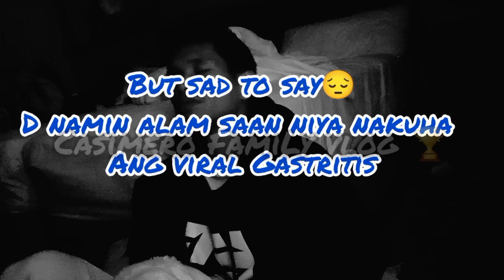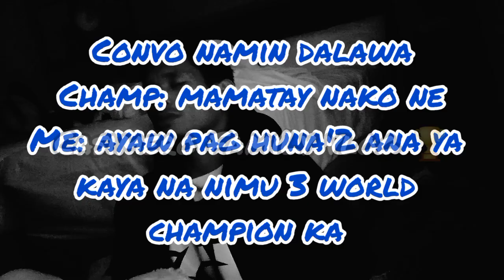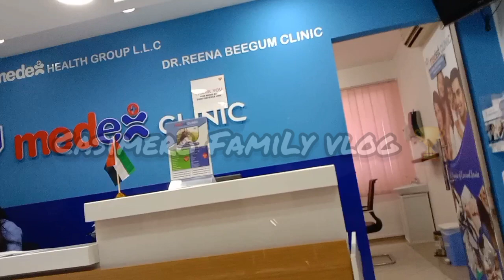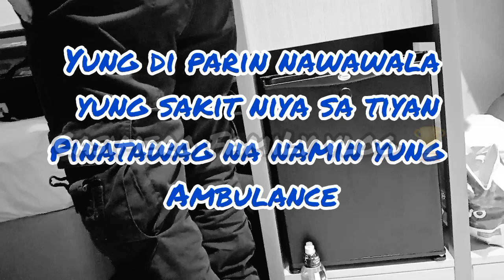MGA TOTOONG NANGYARI KAY QUADRO ALAS|HINDI ITU FAKE NEWS | CaSiMeRo FamiLy vlog 🏆